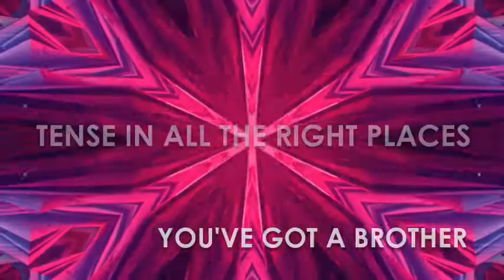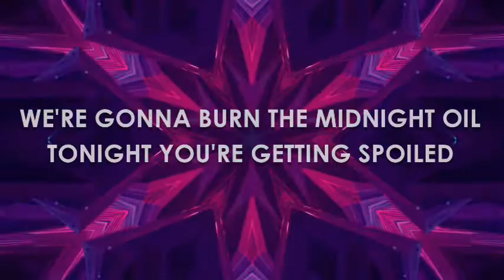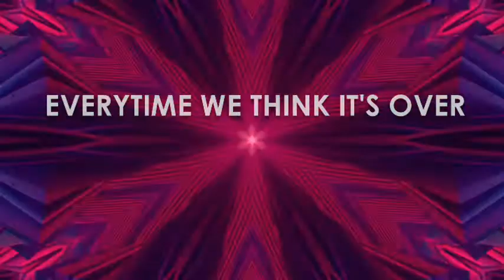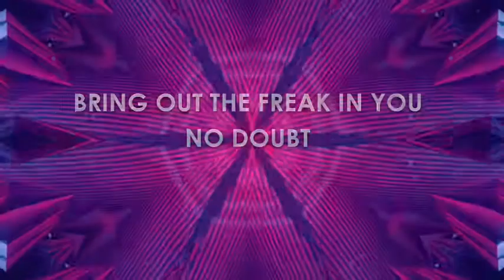Jiffthegeneral - Tit 4 Tat (Official Lyric Video)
Jiffthegeneral brings you the brand new single 'Tit 4 Tat from his forthcoming EP 'Two Sides Same Story'

Produced, written and performed by Jiffthegeneral this afrodancehall laid back vibe states that one should give as good as one gets when it's time to get busy.